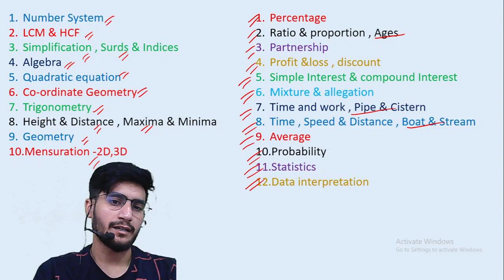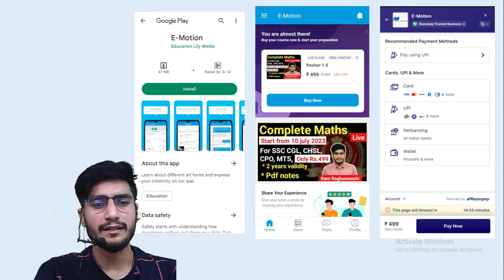fresher's 1.0 || complete maths special batch launch || by ram raghuwanshi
maths by ram raghuwanshi
edu214
ram raghuwanshi
edumann